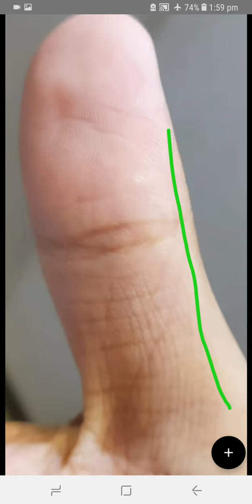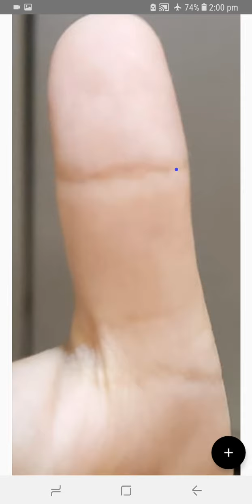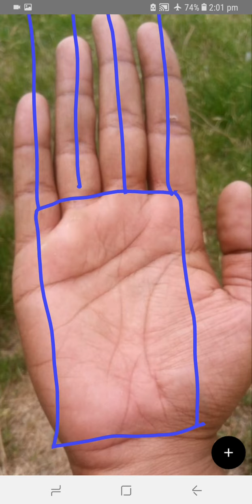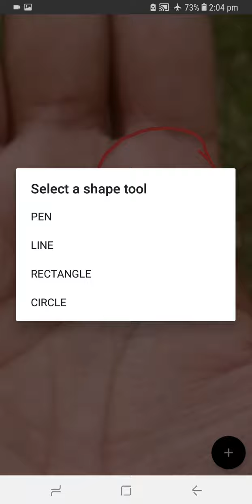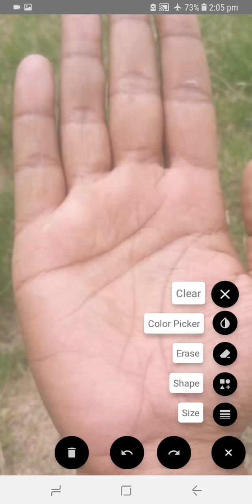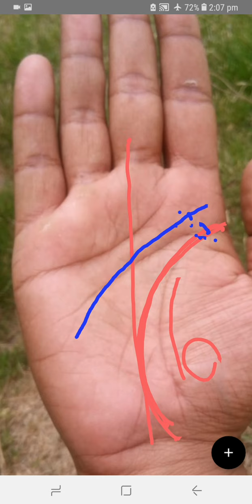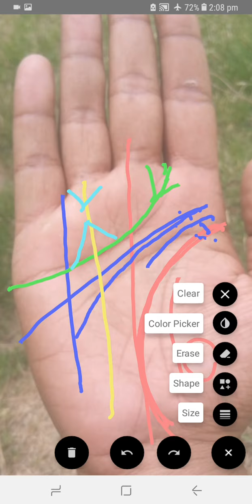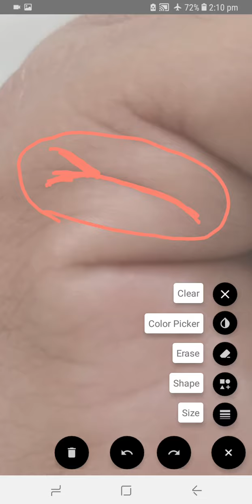LOVE MARRIAGE SIGNS _ WILL YOU DO LOVE MARRIAGE _ PALMISTRY _ HINDI _ URDU _ SNN TV PAKISTAN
So Sweet Friends ,,,Love Marriage k topic per bahot hi zabrdast informative video hai ,,,aap ko is se bhar kr achi video shayad hi you tube per milay ,,,me ne koi lakeer koi sign miss nahi kiya aik aik sign bahot hi detail se bayan